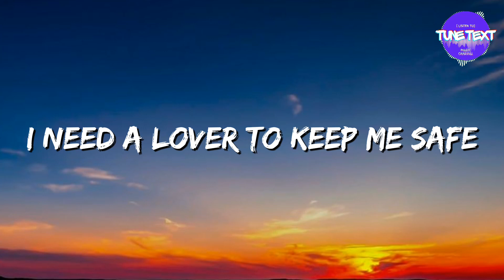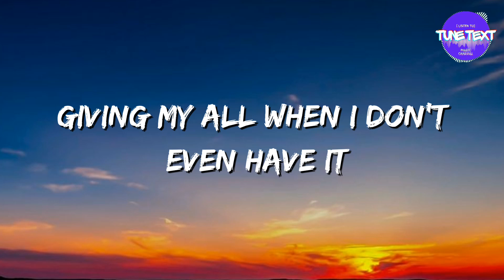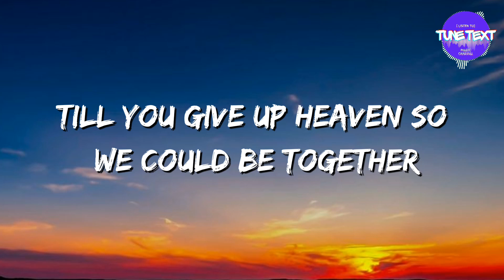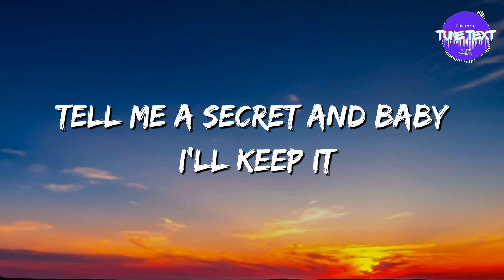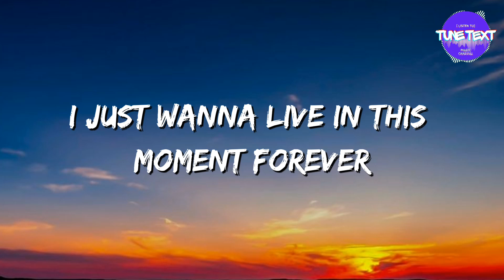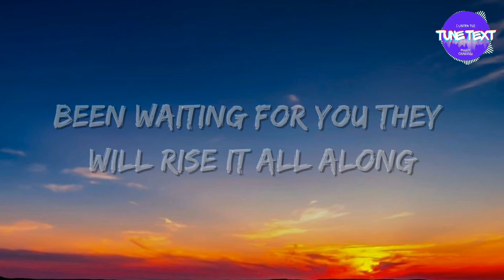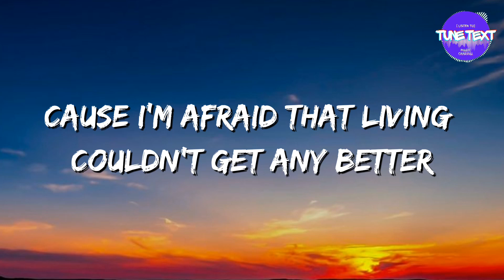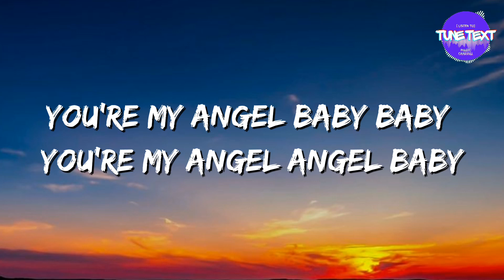🎧Angel Baby - Troye Sivan (Lyrics)